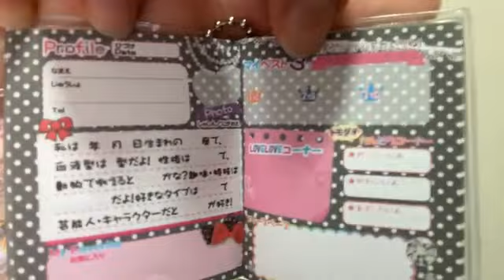2023年11月06日 23時50分52秒 川原美咲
AKB48(倉野尾Team4)
155cm A型